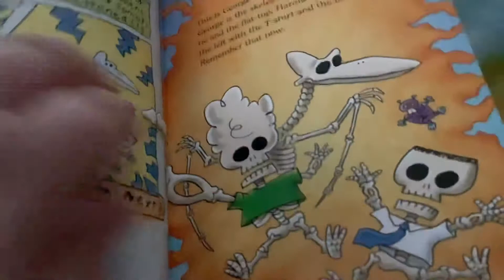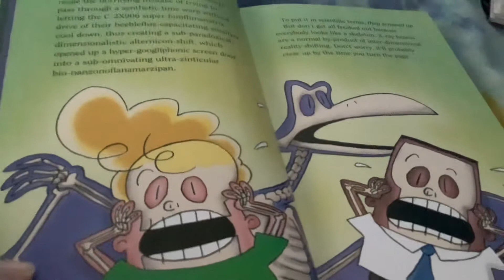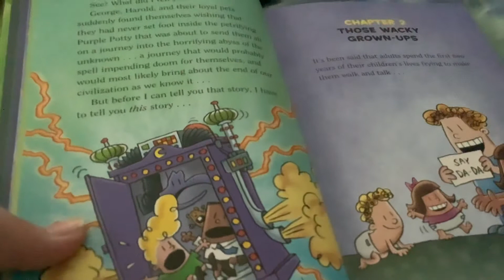Captain Underpants Book 8 Chapter 1 George And Harold